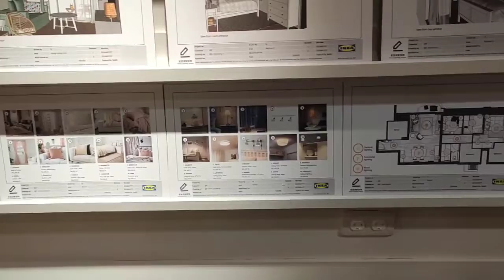Let's visit IKEA Hong Kong | Furniture | Home Store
IKEA Hong Kong a place where you can find and buy what you need for home. And you can get ideas for home design.